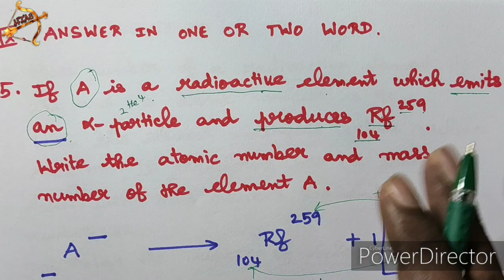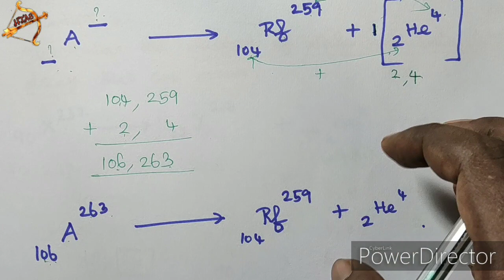TN 10th SCIENCE PHYSICS |Unit 6 VERY SHORT ANSWER (VSA) part-2| Qn.5 |Book back sums|NUCLEAR PHYSICS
Tamil Nadu 10th std NEW SYLLABUS| SCIENCE Unit 6 PHYSICS book back questions with answers (Q&A).

IX. Answer in one or two word (VSA)
5. If A is a radioactive element which emits an α - particle and produces 104Rf 259. Write the atomic number and mass number of the element A.